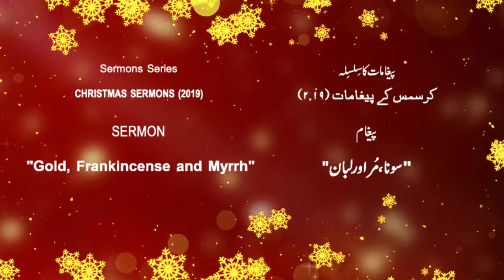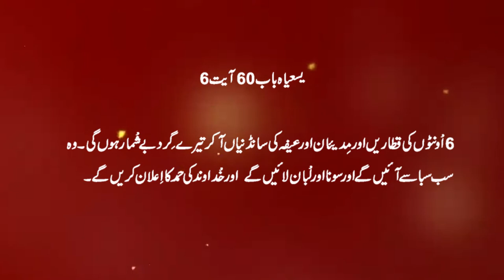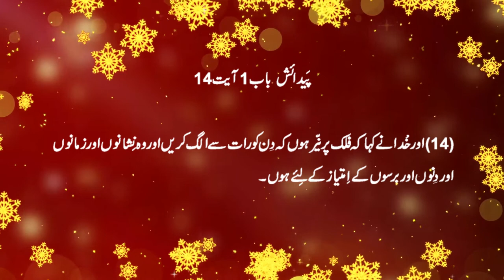Christmas Sermon in urdu & hindi | Gold, Frankincense and Myrrh | Pastor Naeem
Estd. 1998

Executive Producers
NAEEM PARSHAD
SAMINA NAEEM

Director
ALFRED YAQUB

Production Co-ordinators
SAMINA NAEEM
ALFRED YAQUB
JAVED TAHIR
YOUNAS YOUHANA
SIMON BASAL
SHEMIAH PARSHAD

Sound Supervisor
SIMON BASAL

Archives Co-ordinator
SHEMIAH PARSHAD

Editor
SIMON SABIR

Camera/Lights
CAMERA CREW

Voices
Scriptural Narration
ALFRED YAQUB

Title
GOLD, FRANKINCENSE AND MYRRH

Speaker
NAEEM PARSHAD